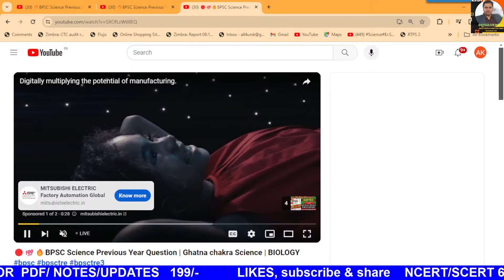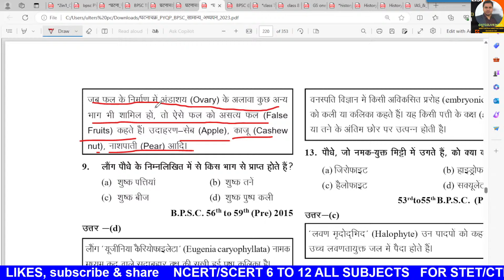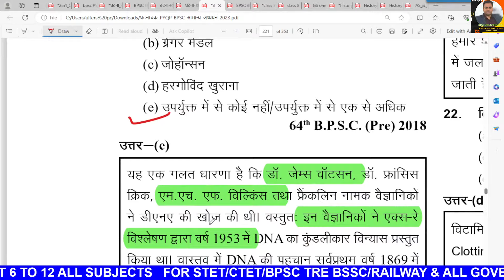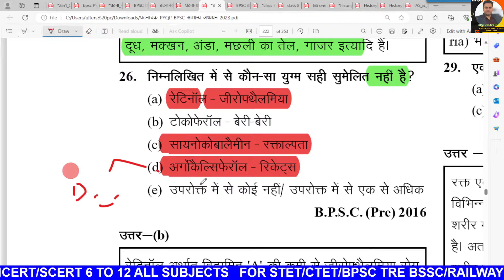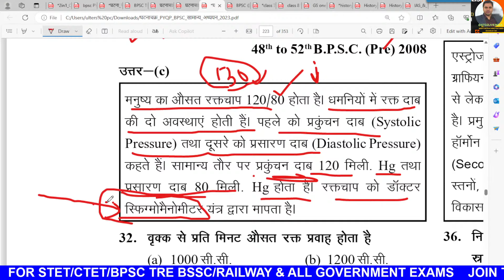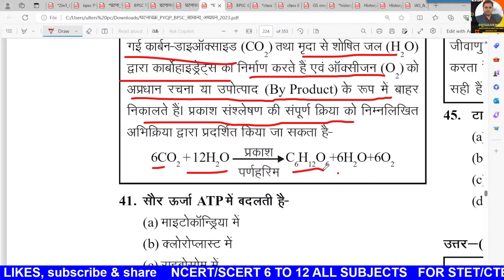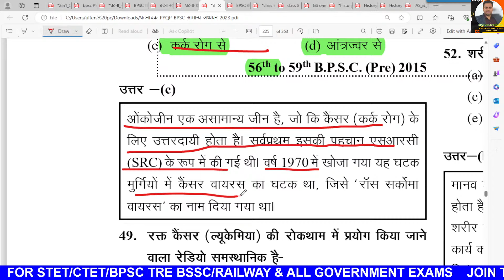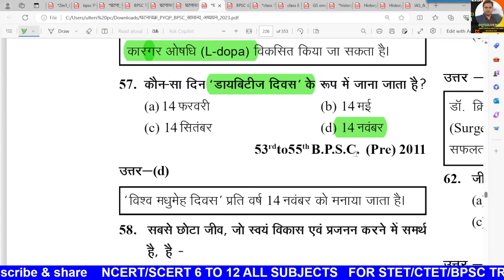🔴💯🔥BPSC Science Previous Year Question | Ghatna chakra Science | BIOLOGY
🔴💯🔥BPSC Science Previous Year Question | Ghatna chakra Science PART 3 | CHEMISTRY bpsc bpsctre @atozliveindia bpsc bihar bpsctre3 bpscteacher2024 bpsc stet🔴BPSC 3.0 | STET ||ncert science class 6 chapter 2 भोजन और भोजन के घटक ( Class 6th ) NCERT का निचोड़
🔴बिहार शिक्षक भर्ती 2.0 नया नोटिस जारी | ऐसा सिर्फ बिहार मे संभव है | new updates
LIVE 🔴BPSC TRE 2.0 Supplementary Result | BPSC Latest News | Bihar Shikshak Bharti News
LIVE 🔴भारतीय स्वतंत्रता आंदोलन के प्रमुख वचन एवं नारे - कौन सा नारा किसने दिया Important Slogans LIVE 🔴Happy New Year 2024 | New Year Resolution | 2024

  BOOKS LINKS:

1. Kiran Bihar BPSC TRE Primary Teacher Class 1-5 Samanya Adhyann
2. Bihar BPSC TRE Teacher Recruitment Exam 2023 Madhyamik (Class 9 to 10) and Ucch Madhyamik (Class 11 to 12) Samanya Adhyann | GS Paper 2 Practice Work Book (Hindi Medium) Kiran Publications
3. Kiran Bihar BPSC TRE Shikshak Bhasha Exam English Language & Hindi Language Practice Set 2023
4. Bihar BPSC TRE Teacher Recruitment Exam 2023 Madhyamik (Class 9 to 10) Samanya Adhyann | GS Paper and Samajik Vigyan (Social Science) For Vishay Gyan Practice Work Book
5. BPSC Bihar Shikshak Bahali Bhag-1 Hindi 15 Practice Sets Paperback – 3 June 2023
6. Rukmini BPSC Bihar Prathmik Shikshak: Class 1-5, Test Series (Vol-1)
7. BPSC Bihar Shikshak Bahali NCERT Based MCQS Samanaya Adhyayan Paperback – 30 May 2023

9. KIRAN PULICATION

10. BPSC Bihar Shikshak Bahali Samanya Adhyayan: Prathamik Vidyalaya Ke Adhyapakon Ke Liye Paperback – 30 May 2023

15.

16.